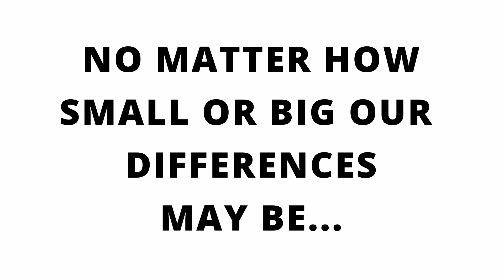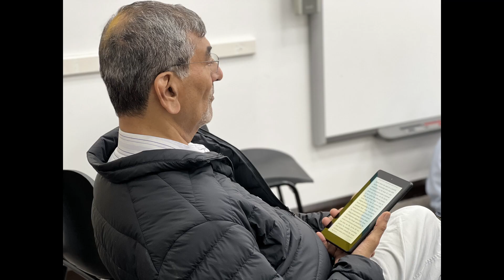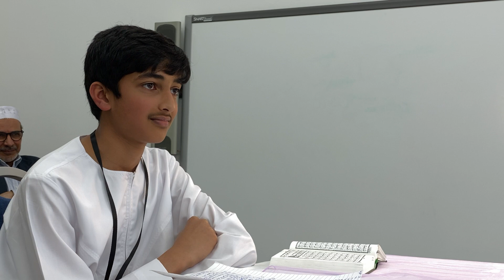LFQC 2022 Highlights